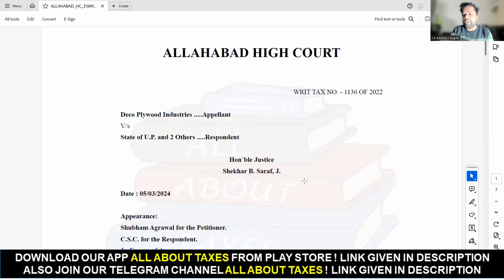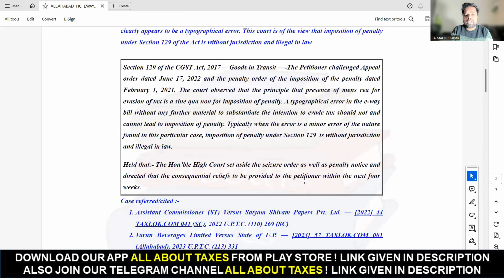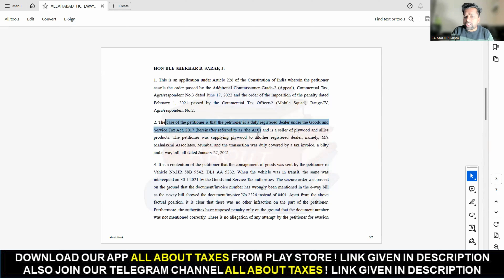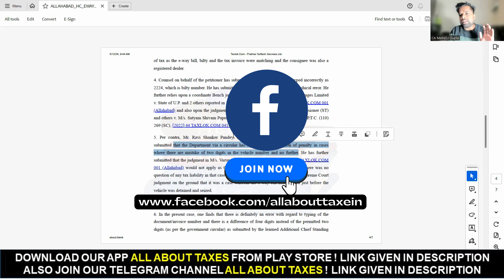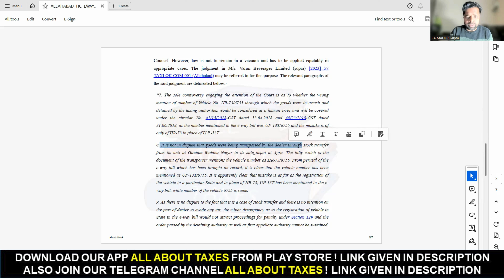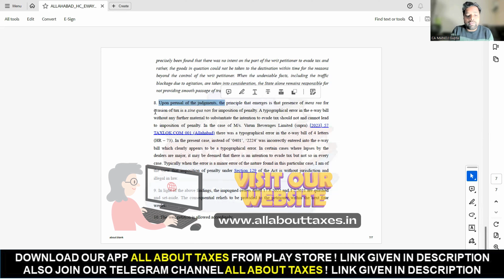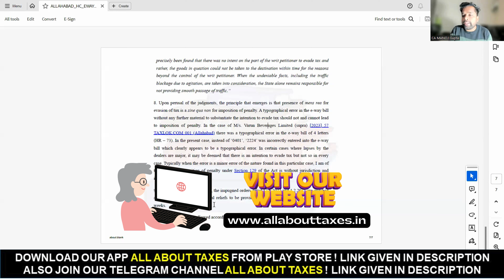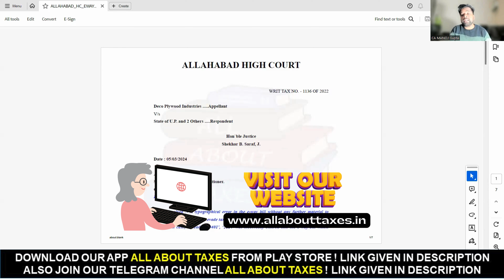Bigh Relief in Eway Bill with wrong invoice number | ca manoj gupta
In this video we have discussed recent High Court Judgement regarding penalty levied due to wrong invoice number entered in e-way bill generation.